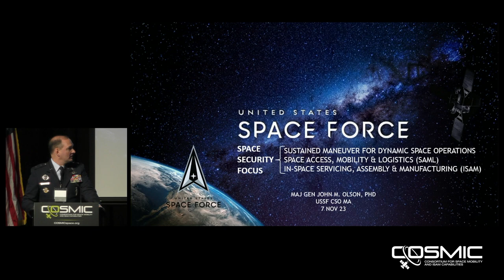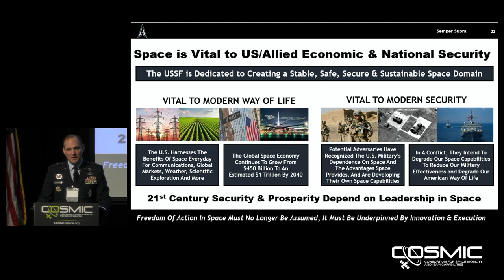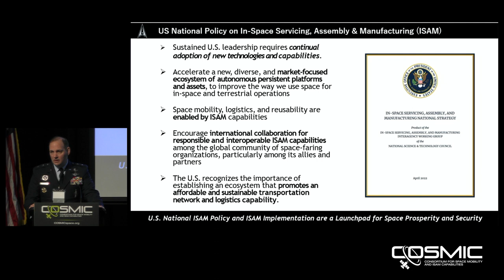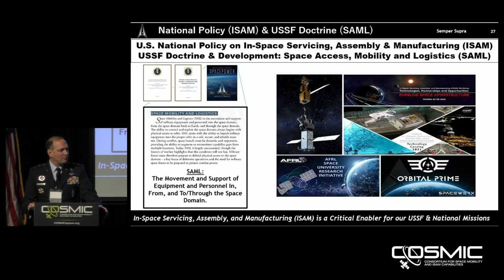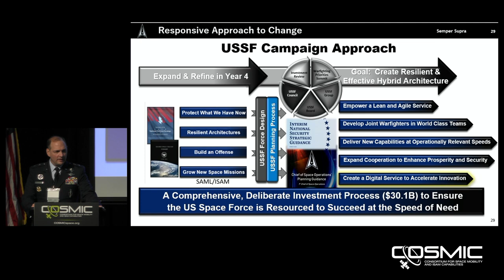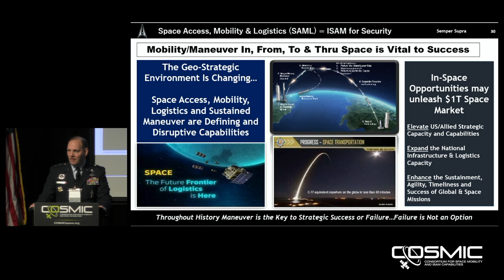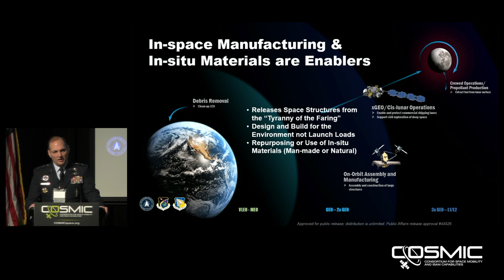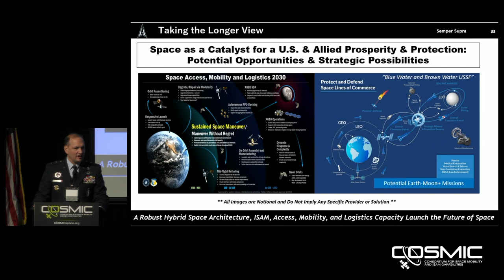COSMIC Kickoff: Keynote Speaker U.S. Space Force Maj. Gen John M. Olson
U.S. Space Force Maj. Gen John M. Olson spoke at the Consortium for Space Mobility and ISAM Capabilities (COSMIC) Kickoff event at the University of Maryland on November 7, 2023. He spoke about the U.S. Space Force's support of advancing America's in-space servicing, assembly, and manufacturing (ISAM) capabilities.